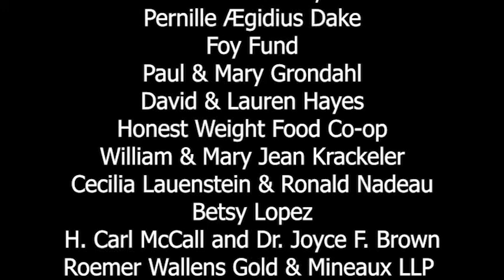Albany Film Festival Ironweed Award Winner Rosie Perez in conversation with Eric Haze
Rosie Perez received her first major role in Spike Lee’s DO THE RIGHT THING (1989). She went on to perform in NIGHT ON EARTH (1991), WHITE MEN CAN’T JUMP (1992), and FEARLESS (1993), for which she received an Oscar nomination for Best Supporting Actress. She also received three Primetime Emmy Awards for her work as a choreographer on the hit show, "In Living Color," and co-hosted the ABC talk show, "The View," during its 18th season.
Most recently, Perez portrayed the character of Renee Montoya in the DC Comics movie, BIRDS OF PREY (2020).

Eric Haze first achieved acclaim as a major graffiti artist of the 1970s and 80s. A graphic designer, he went on to create some of the best-known logos and album covers of the Hip Hop era for a variety of artists and companies including The Beastie Boys, LL Cool J, Tommy Boy Records and EPMD. At its height, his pioneering “streetwear” company, HAZE, boasted three flagship stores in Tokyo, Japan. He recently designed the "graffiti style" uniforms for the Brooklyn Nets.
His fine art studio is located in Williamsburg, Brooklyn, where he lives with his wife, Rosie Perez. and follow him on Instagram